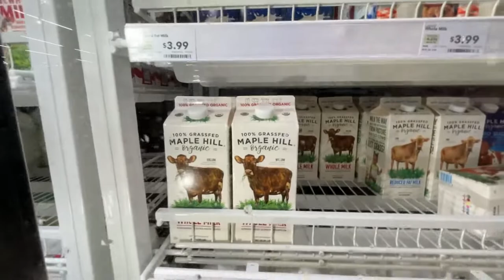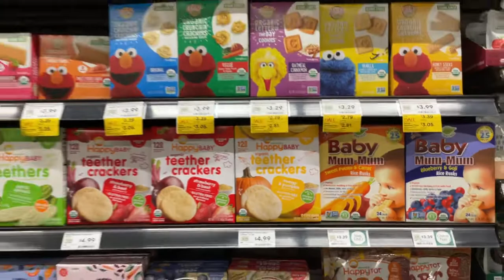Random Vlog - Whole Foods Market - 100% Grass Fed MAPLE HILL Organic Whole Milk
This is just a random vlog that we wanted to share with you.
We are at Whole Foods Market and wanted to recommend an item to you all.
This is 100% Grass Fed MAPLE HILL Organic Whole Milk that we give to our son. Highly rated and highly recommended. The flavors are better than all the whole milk brands you can buy in the US.